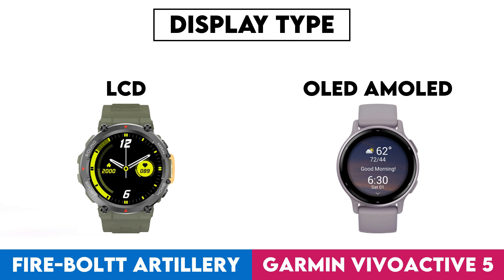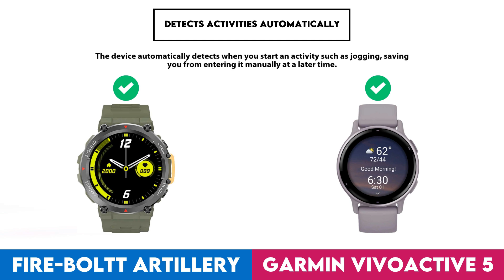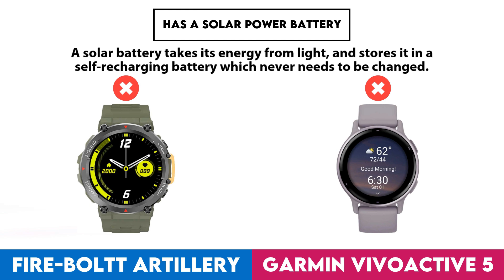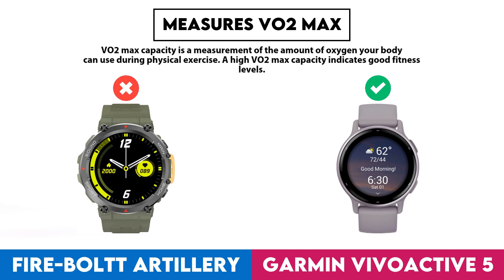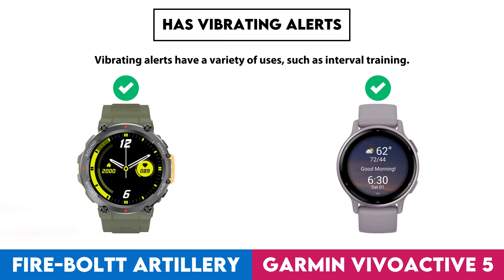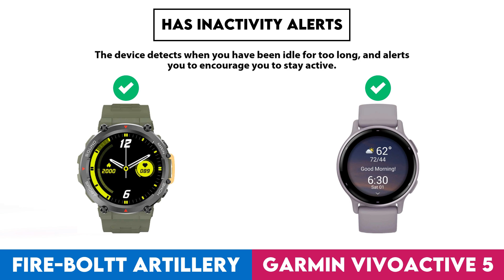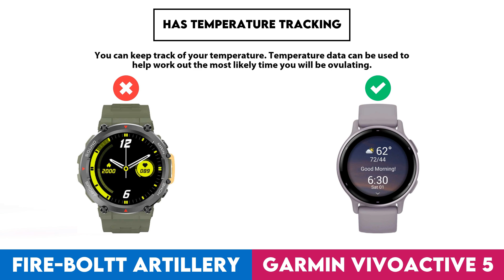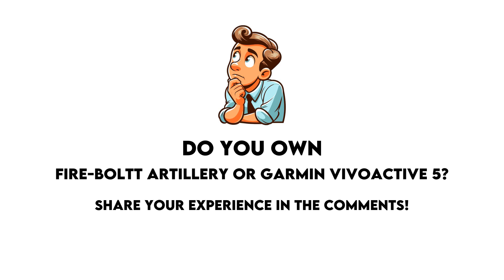Fire-Boltt Artillery vs Garmin Vivoactive 5 Comparison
In this video I made a comparison between  Fire-Boltt Artillery and Garmin Vivoactive 5 based on their different features and performance factors. Intention of this video is to help you choose the right product for you.

Timestamps:
Design - 0:00:05
  Screen Size - 0:00:08
  Display Type - 0:00:18
  Is Dustproof And Water-Resistant - 0:00:28
  Has Branded Damage-Resistant Glass - 0:00:38
  Pixel Density - 0:00:48
  Sweat Resistance - 0:00:58
  Watch Band Is Replaceable - 0:01:08
  Has A Display - 0:01:18
  Resolution - 0:01:28
  Always-On Display - 0:01:38
  Has A Touch Screen - 0:01:48
  Has Sapphire Glass Display - 0:01:58
  Is Designed For Kids - 0:02:08
Sensors - 0:02:18
  Monitors Blood Oxygenation Levels - 0:02:21
  Has A Heart Rate Monitor - 0:02:31
  Has An Accelerometer - 0:02:41
  Has A Temperature Sensor - 0:02:51
  Has A Barometer - 0:03:01
  Has A Cadence Sensor - 0:03:11
  Monitors Perspiration - 0:03:21
Activity tracking - 0:03:31
  Tracks Your Sleep - 0:03:34
  Tracks Distance - 0:03:44
  Tracks Steps Taken - 0:03:54
  Measures Pace - 0:04:04
  Provides Sleep Reports - 0:04:14
  Detects Activities Automatically - 0:04:24
  Has A Route Tracker - 0:04:34
  Tracks Elevation - 0:04:44
  Has Multi-Sport Mode - 0:04:54
  Has Exercise Tagging - 0:05:04
  Has A Stroke Counter For Swimming - 0:05:14
  Tracks Calorie Intake - 0:05:24
  Designed For Diving - 0:05:34
  Designed For Golf - 0:05:44
Connectivity - 0:05:54
  Is Compatible With Ios - 0:05:57
  Is Compatible With Android - 0:06:07
  Supports Wi-Fi - 0:06:17
  Supports Ant+ - 0:06:27
  Has Nfc - 0:06:37
  Has A Cellular Module - 0:06:47
  Supports Galileo - 0:06:57
Battery - 0:07:07
  Battery Life - 0:07:10
  Has Wireless Charging - 0:07:20
  Has A Rechargeable Battery - 0:07:30
  Has A Solar Power Battery - 0:07:40
  Has A Removable Battery - 0:07:50
Features - 0:08:00
  Has Hrv Tracking - 0:08:03
  Measures Vo2 Max - 0:08:13
  Measures Resting Heart Rate - 0:08:23
  Shows Readiness Level - 0:08:33
  Can Be Used To Answer Calls - 0:08:43
  Locates Your Phone - 0:08:53
  Has Call Control - 0:09:03
  Has Notifications - 0:09:13
  Has Irregular Heart Rate Warnings - 0:09:23
  Has Ecg Technology - 0:09:33
  Has Silent Alarm - 0:09:43
  Has Vibrating Alerts - 0:09:53
  Has Fall Detection - 0:10:03
  Has A Stopwatch - 0:10:13
  Has Smart Alarm - 0:10:23
  Has Voice Commands - 0:10:33
  Has A Built-In Camera Remote Control Function - 0:10:43
  Warranty Period - 0:10:53
  Has A Front Camera - 0:11:03
App & Software - 0:11:13
  Provides Activity Reports - 0:11:16
  Has Inactivity Alerts - 0:11:26
  Counts How Many Calories You'Ve Burned - 0:11:36
  Has Goal Setting - 0:11:46
  Has Achievements - 0:11:56
  Free App - 0:12:06
  Has Exercise Diary - 0:12:16
  Ad-Free - 0:12:26
  Has Coaching - 0:12:36
  Has Temperature Tracking - 0:12:46
  Has Period Notifications - 0:12:56
  Supports Widgets - 0:13:06
  Can Be Personalised - 0:13:16
  Has Barcode Scanner On App - 0:13:26
  Tracks Water Intake - 0:13:36
  Has Weight Tracking - 0:13:46
Miscellaneous - 0:13:56
  Has A Battery Level Indicator - 0:13:59
  Has Auto Pause - 0:14:09
  Compatible With External Heart Rate Monitors - 0:14:19
  Is Compatible With Windows - 0:14:29
  Has An External Memory Slot - 0:14:39
  Is Compatible With Mac Os X - 0:14:49
  Has A Socket For A 3.5 Mm Audio Jack - 0:14:59